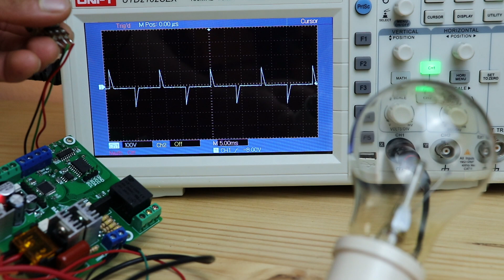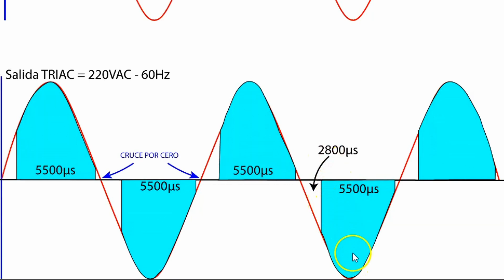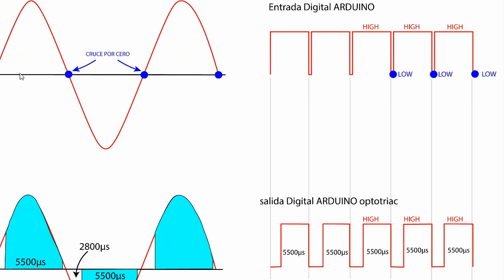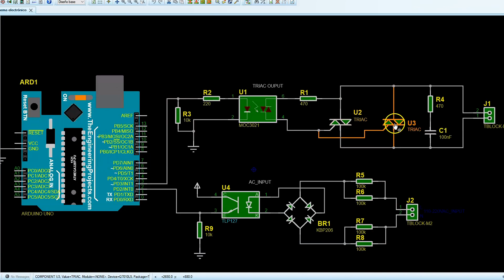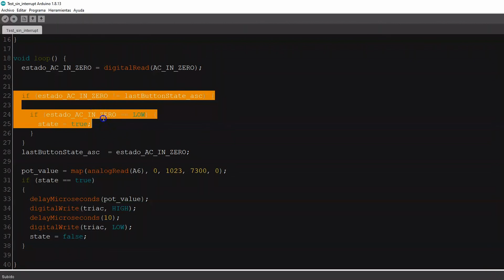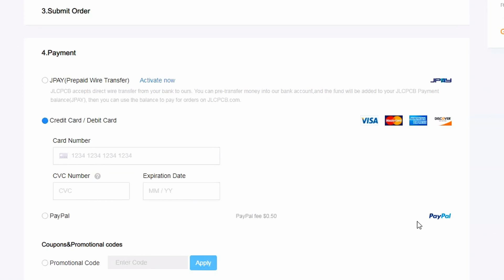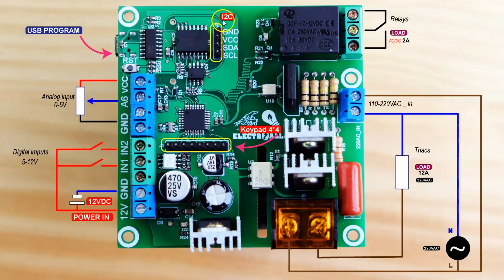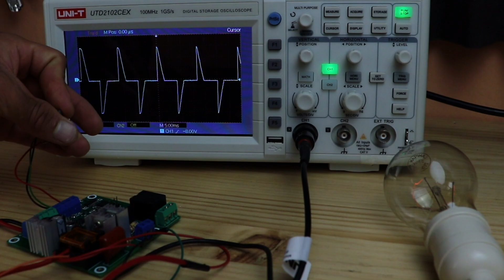DIMMER DIGITAL con arduino, CONTROL PERFECTO DE LA ONDA SINUSOIDAL || Soporta más de 12A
Ordene su tarjeta PCB a $2 PCB de 2 capas, $5 PCB de 4 capas, regístrese para obtener cupones de $ 18 para nuevos usuarios

                        Ó @electroall_